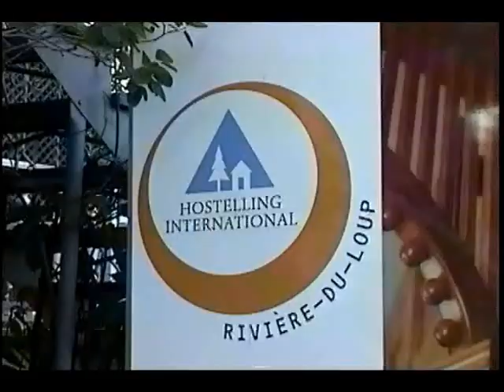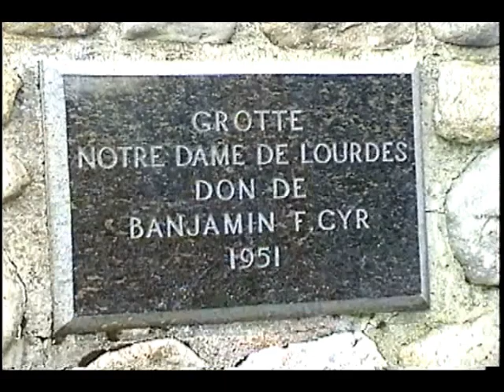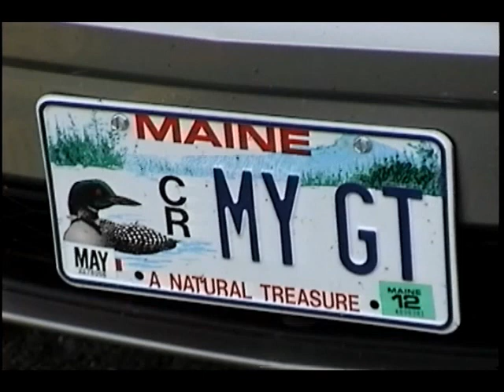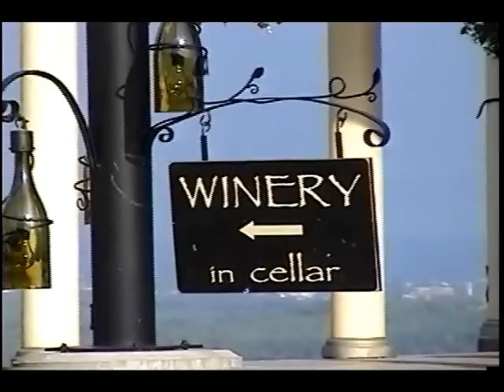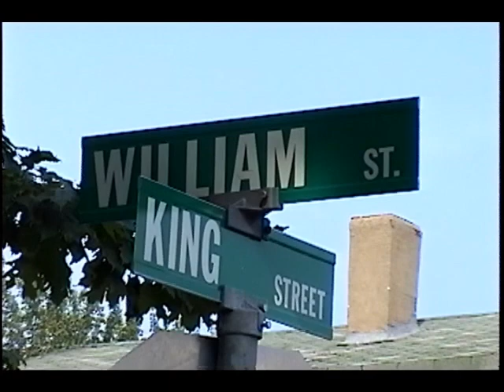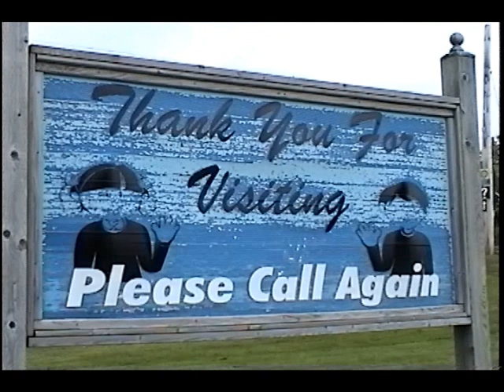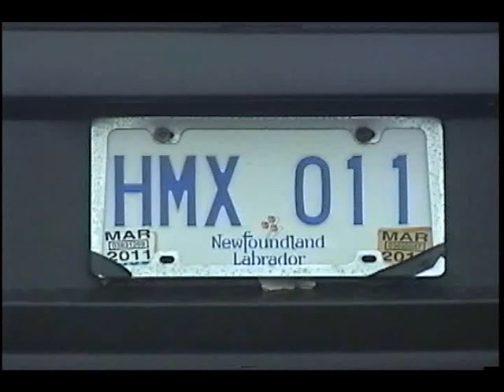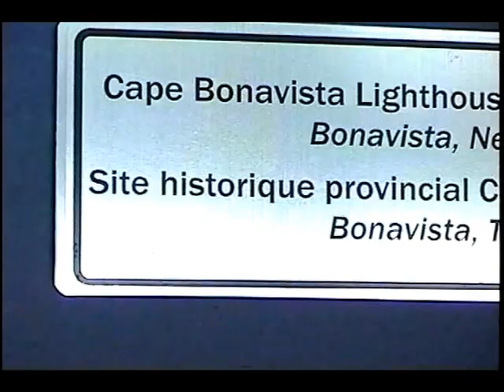NOTRE CHEMIN DE FOI 12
En 2011 : DÉCOUVERTE DE LA PERLE RARE DU CANADA.  Deux ans auparavant, en visitant Saint-Jean de Luz au Pays Basque Français, nous n’avions alors pas réalisé que c’était de cette agglomération qu’étaient partis les marins qui par la suite fondèrent Saint-Jean TERRE NEUVE puis PORT AUX BASQUES.